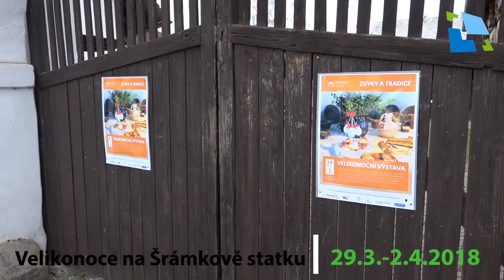Velikonoce na Šrámkově statku v Pileticích 2018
Hradecká kulturní a vzdělávací společnost s.r.o. a Spolek lidové tvorby HK zvou i letos veřejnost na velikonoční svátky do Piletic. V malebné roubence Šrámkova statku můžete obdivovat bohatou sbírku kraslic a vyzkoušet si tradiční metodu jejich zdobení.